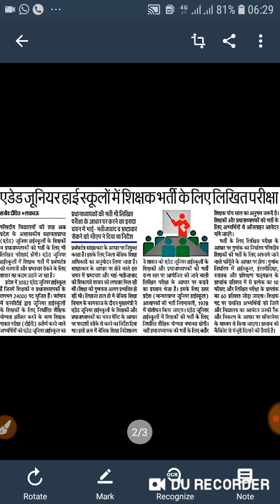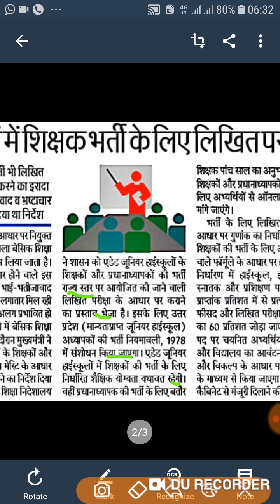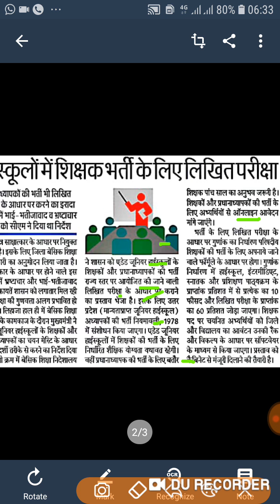उतर प्रदेश के एडेड जूनियर हाई स्कूलों में अब होगी प्रदेश स्तरीय लिखित परीक्षा के बाद नियुक्ति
उतर प्रदेश के एडेड स्कूलों में होगी अध्यापकों प्रधानाध्यापक की लिखित परीक्षा के आधार पर नियुक्ति प्रस्ताव तैयार